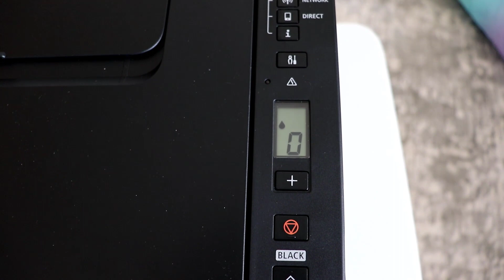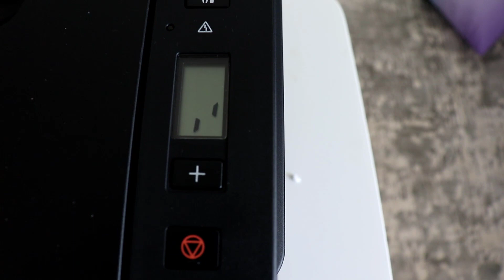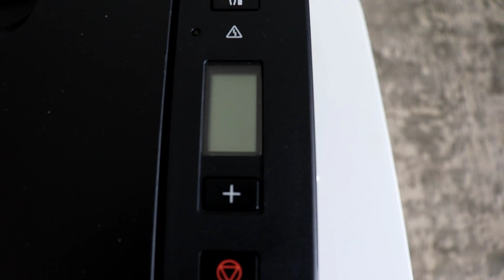Canon Pixma G3411 İlk Çalıştırma-Mürekkep Dolumu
Herkese merhaba

Bu videomda kutusunu açtığımız Canon Pixma G3411 yazıcımızın mürekkeplerini dolduracağım, kartuşlarını takacağım ve ilk çalıştırasını yapıp hortumlara mürekkep çekmesini sağlayacağım.

İyi seyirler.